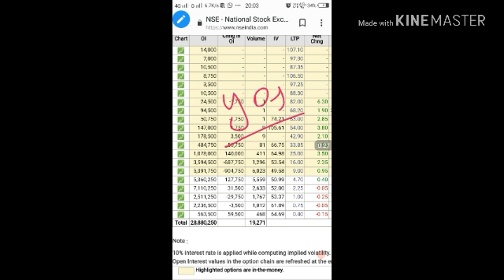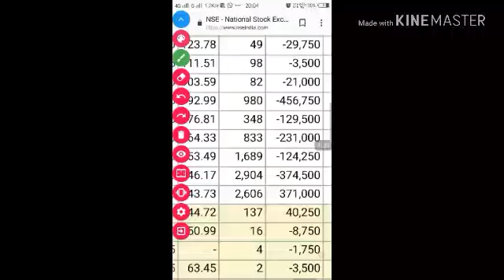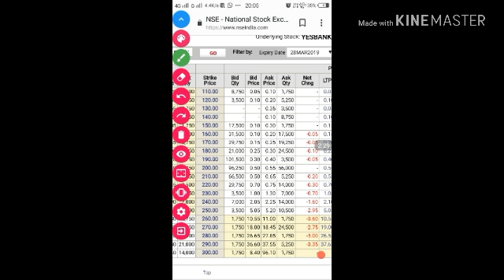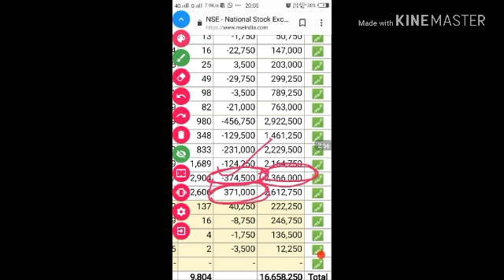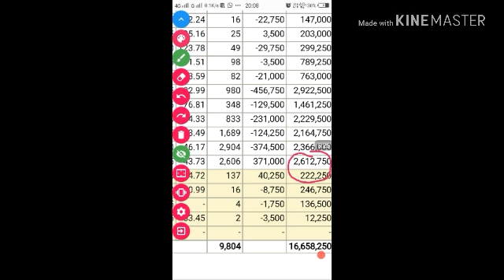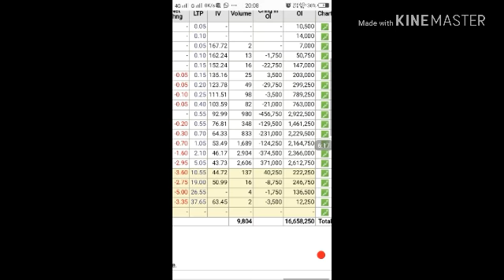Yes bank की ऑप्शन चैन का खुलासा जाने इससे टारगेट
यस बैंक की ऑप्शन चैन का डाटा कुछ और ही बता रहा है वेरी इंर्पोटेंट अपडेट